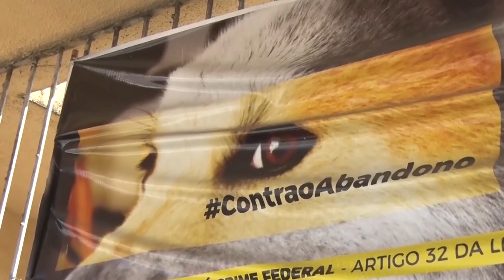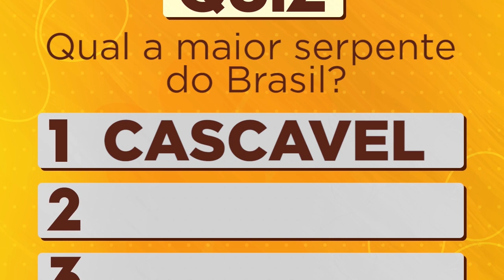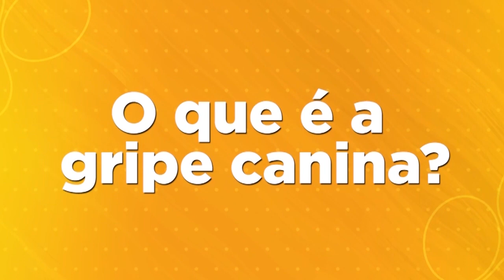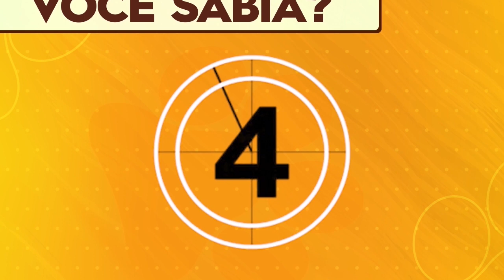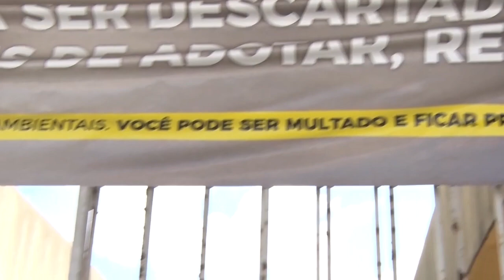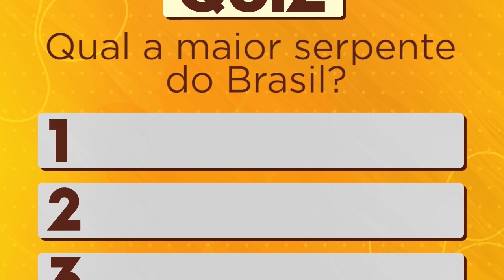Tudo de Bicho - Bloco 01- 25 07 2020